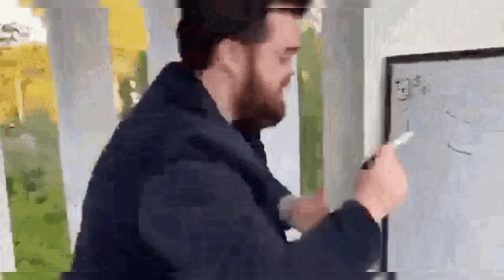Top 10 Stadium in Pakistan | Arbab Niaz Stadium Peshawar latest Update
In this video we will talk about Pakistans top Ten stadium